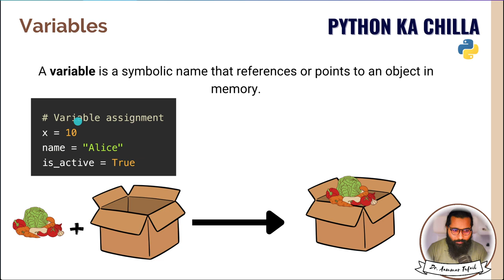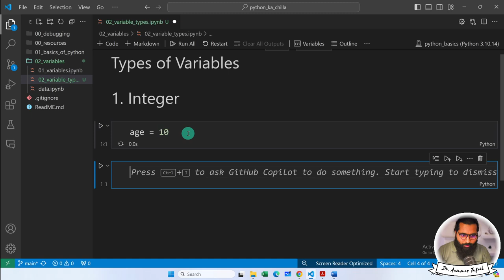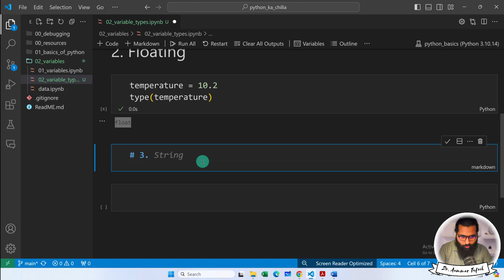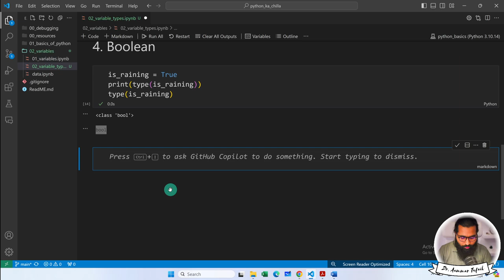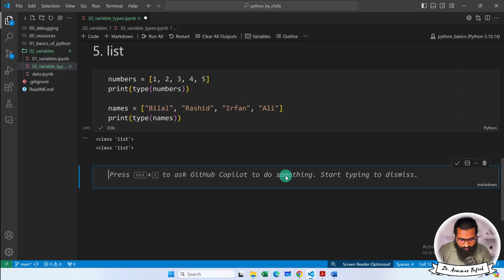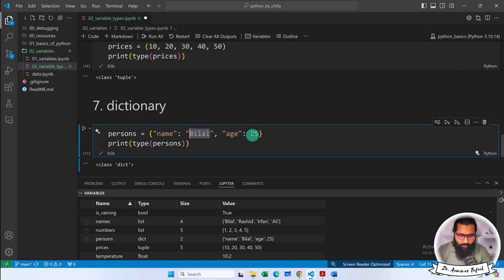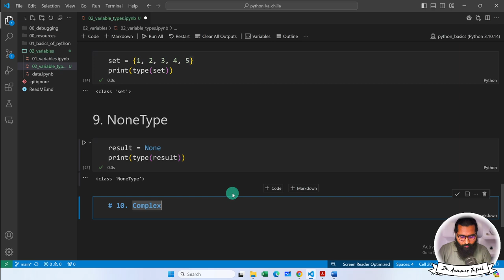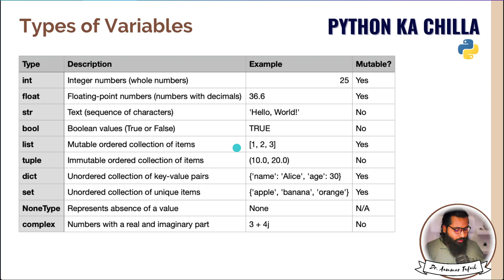Types of Variables in Python